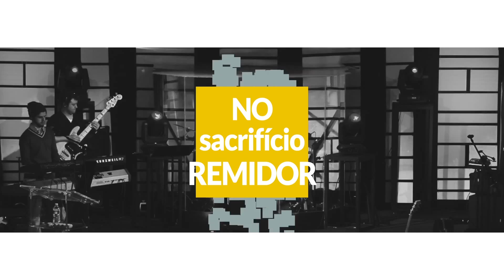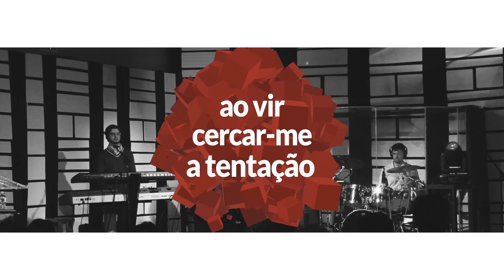A minha Fé | Ronaldo Bezerra - Lyrics Video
Conheça e Adquira o CD "Filho Meu" de Ronaldo Bezerra no iTunes acessando